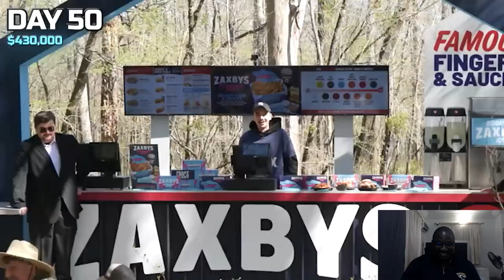The Best MR BEAST VIDEO EVER | Won Almost 700,000$ staying in the Wilderness | Reaction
Peace,
CHICHIKAN.